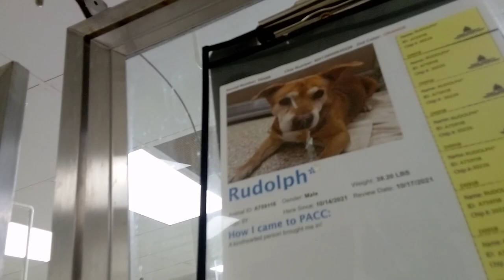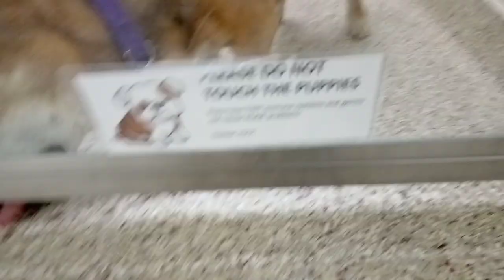Rudolph's radiance in main shelter small doggies for PACCVID 20211103 191748